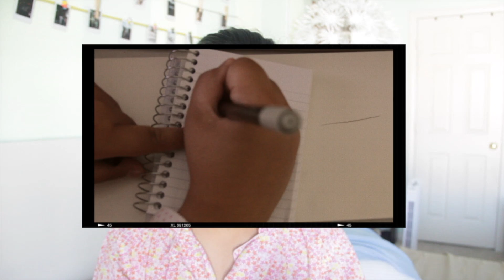may favorites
may faves!
in other words, a bean telling you what she likes

Leave any video requests

ALL RIGHTS TO THE LAWFUL OWNER

-Info
   camera: Canon EOS 60D, iPhone 6(for vlog)
   editing system: FCPX
   thumbnail editing system: pixlr, picmonkey, phonto, keynote,         superimpose

COOL PEOPLE WHO ASPIRE TO BE LIKE:
Adelaine Morin, Hayley Williams, Alisha Marie, MissRemiAshten,  LaurDIY, Desi Perkins, LustreLUX, and TheElizaRose, Conan Gray